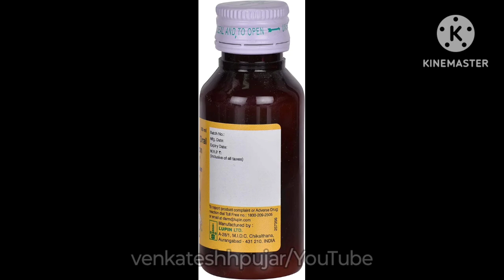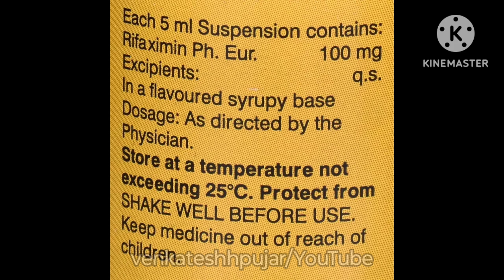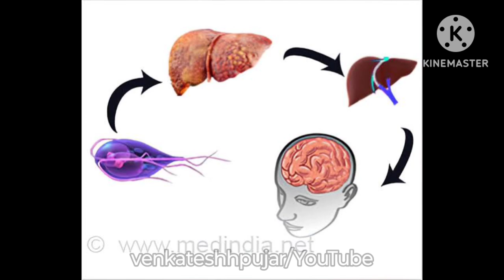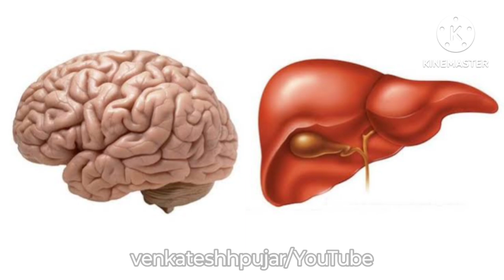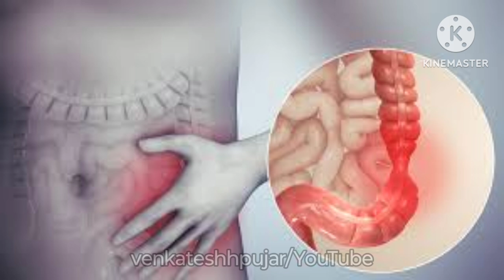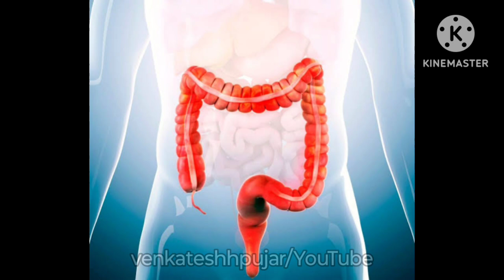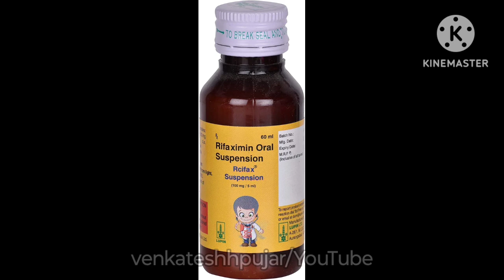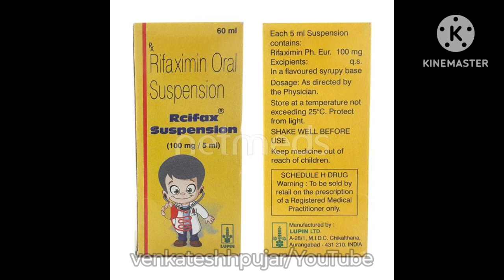Rcifax suspension|Rcifax syrup|Rifaximin oral suspension 100mg/5ml|Hindi explanation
video contains information about -
1)what is rcifax oral suspension?
2) content and uses of rcifax oral suspension?
3)dosage, side-effects and contraindications of rcifax oral suspension?
4) substitute,mrp and availablity of rcifax oral suspension?